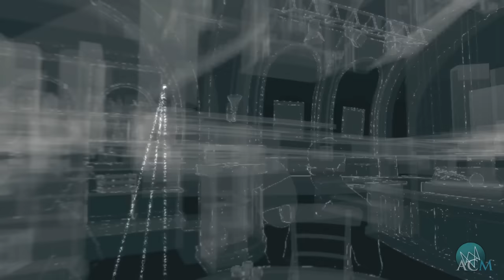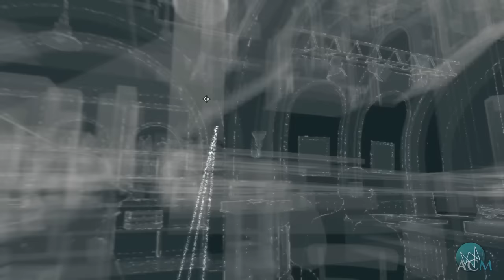Watch Dogs | Guía Español | Minijuego POKER |Cómo hacer trampas y ganar + Conseguir moto Sayonara LE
Watch Dogs
Guía de Trofeos
Guía del juego al 100% en Español
Walkthrough
Guía del juego
Let's Play
playthrough
No comentado
Trofeo / Logro
Tutorial
Localización
Cómo conseguirlo fácilmente
100% Completado
MInijuegos
POKER
Hacer trampas y ganar fácilmente
Conseguir y desbloquear la mejor moto del juego Sayonara LE

Descúbrelo todo sobre tu saga favorita, comparte y haz amigos en nuestro foro